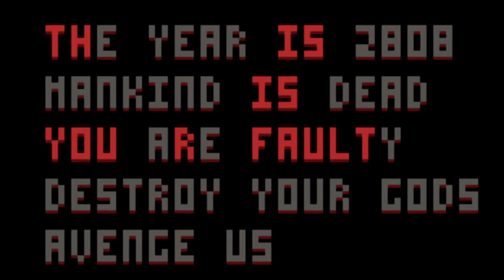Return to Manufacturer — Gameplay Demo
Game/Music Jam ’21
Return to Manufacturer

Developers:
Javier Roque (Florida State University)
Daniel Schneider (University of Miami)
Jefferson Boyd (University of Miami)
Jason Maingot (University of Miami)

Game/Music Jam (G/M Jam) is an annual intercollegiate game development event. Over the course of a month, programmers, artists, and composers create game prototypes and video game soundtracks based off of a prompt, which are then recorded live by musicians. Our mission is to foster learning for game composers and developers, to exhibit their talent and creative potential, and to give back to our community. We are proud to be supporting AbleGamers this year. to learn more!